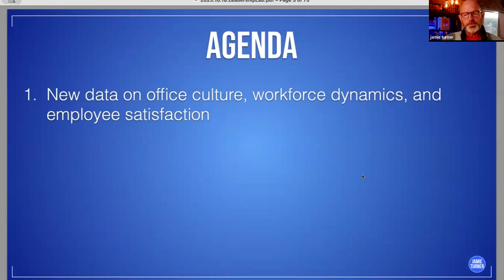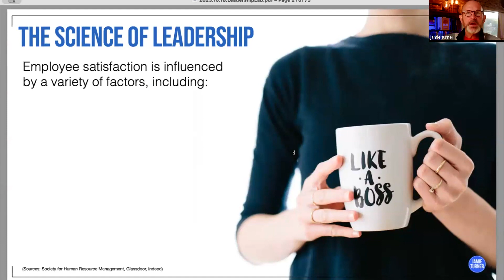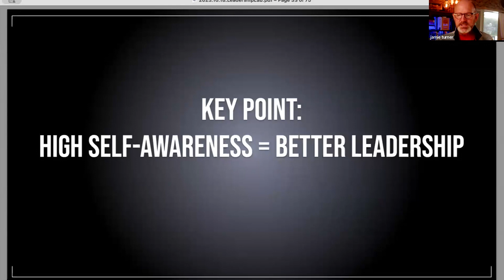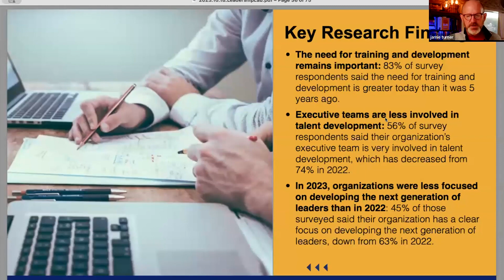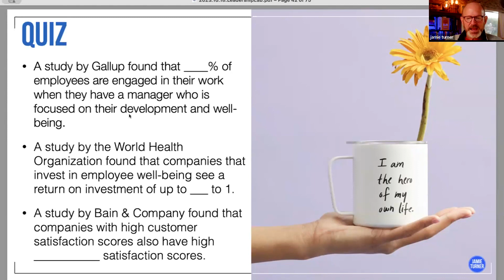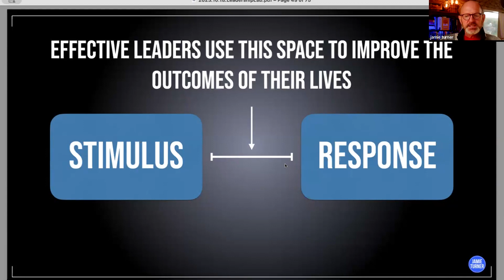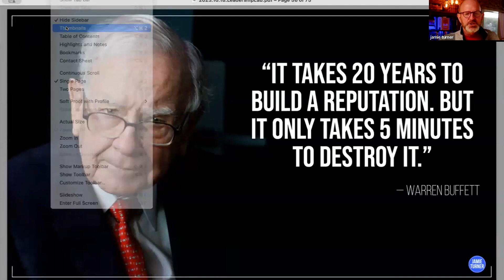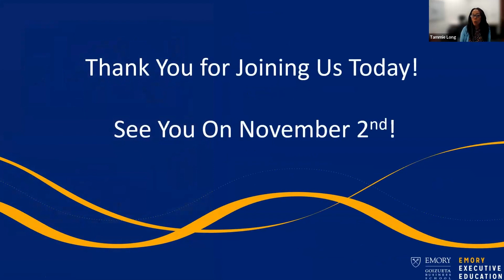The Leadership Lab: Guiding the Next Generation of Workplace Stars - Business over Breakfast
If you’re like most executives, it’s hard to imagine a more challenging time in business. In the wake of the COVID-19 pandemic, businesses face challenges of economic uncertainty, digital transformation, remote work transition, talent shortages, and environmental sustainability.

Join Jamie Turner as he shares insights from a recent research study about the importance of leadership development in the corporate world. Jamie’s survey, conducted with 204 high-level executives, uncovered leadership trends and best practices in North America, Latin America and Europe. During this webinar you will learn about the value of leadership training, communication across generations, motivating your team, mentoring team members and conflict resolution.